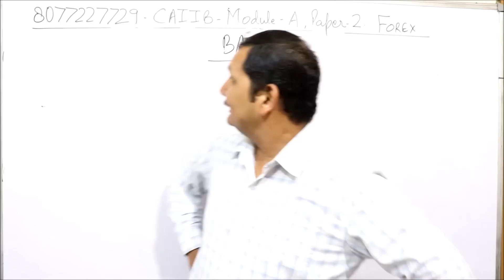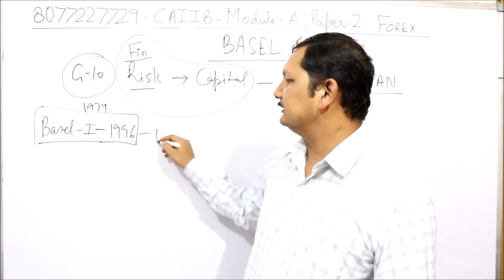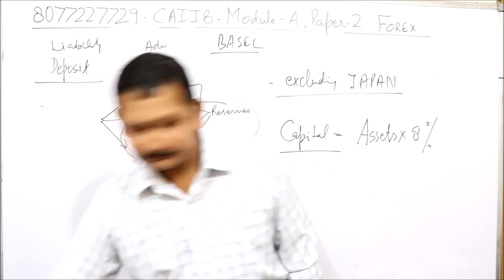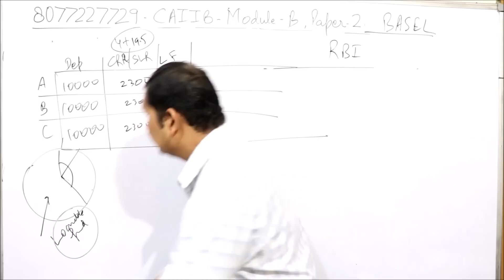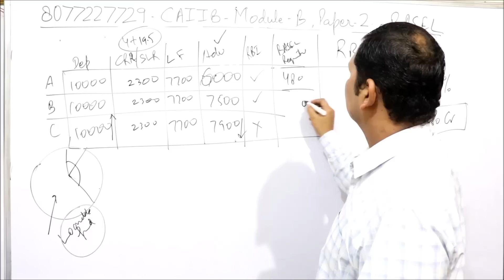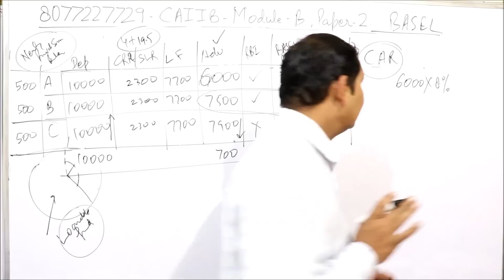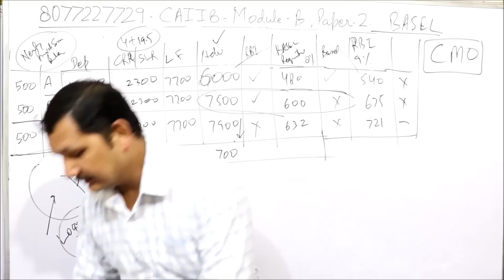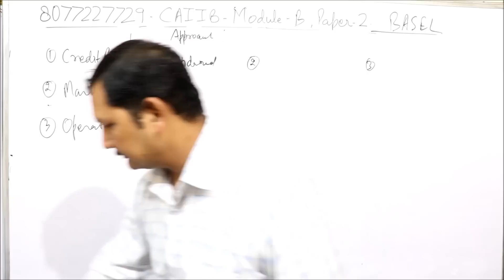CAIIB Paper 2 Basel 3 Part 1 by kamal krishna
CAIIB Paper2 Basel 3 Part 1 by kamal krishna